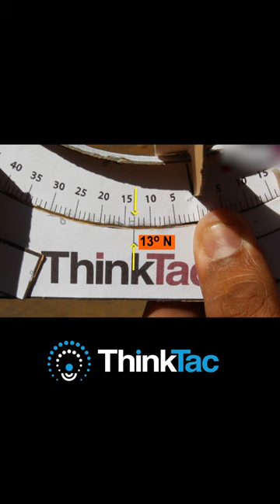DIY Sundial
A sundial is a device that tells the time of day when there is sunlight, by the apparent position of the Sun in the sky. Using a beautiful template created by the University of Cape Town, we make a sundial using a piece of cardboard and a skewer. This wonderfully designed portable sundial can be used at locations all around the world as it has an adjustable dial to fix the latitude you are located at!